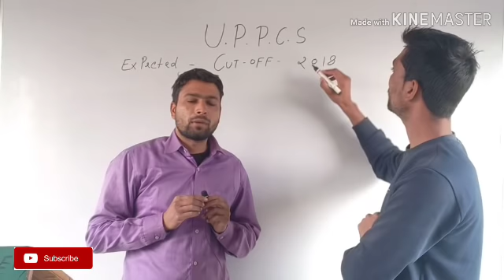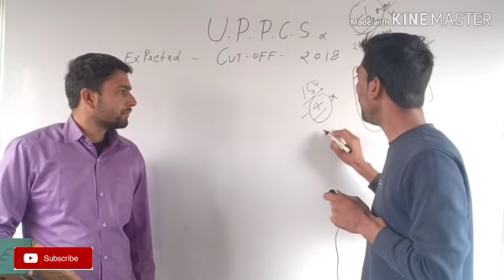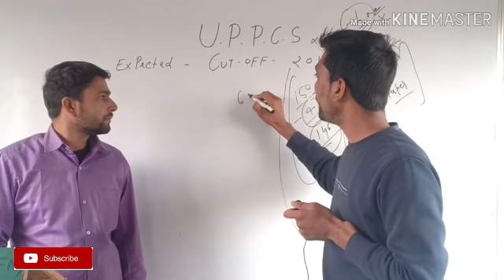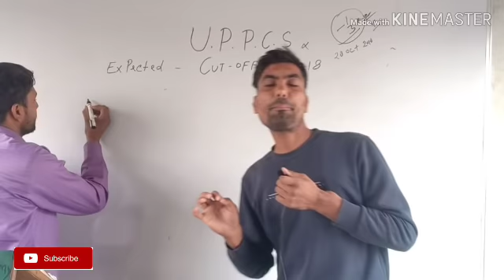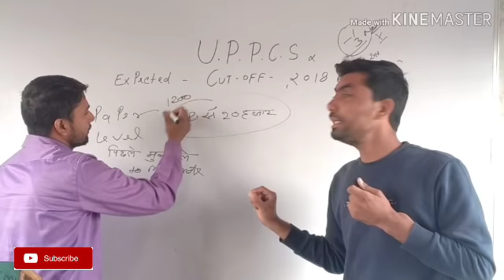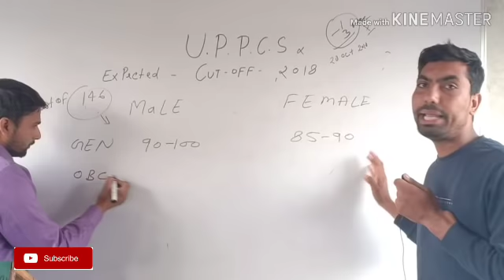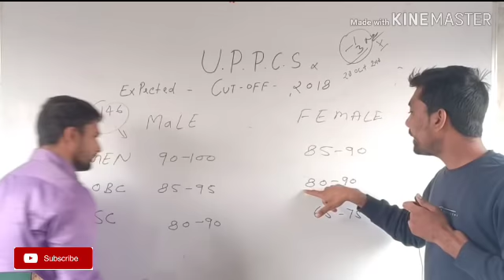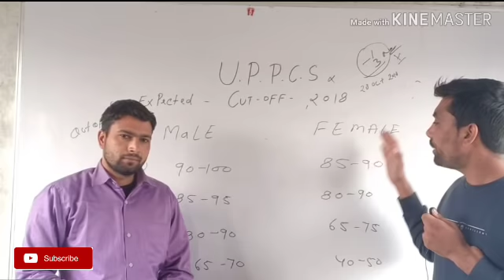UPPCS PREVIOUS YEAR cut off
UPPCS expected cut off marks 2018